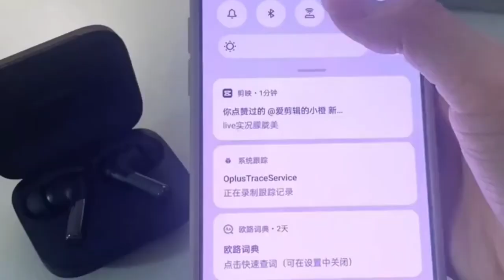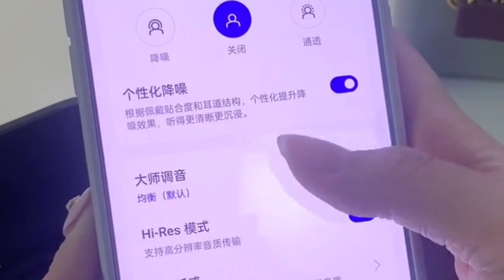OnePlus Buds Pro 2 immersive unboxing